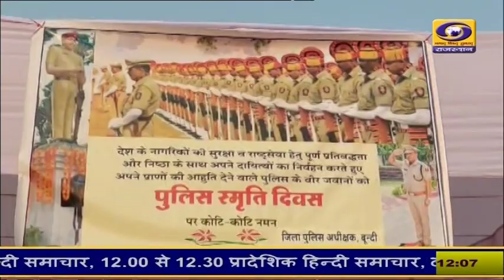Bundi के पुलिस परेड ग्राउण्ड में पुलिस शहीद दिवस पर कार्यक्रम का हुआ आयोजन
पुलिस अधीक्षक राजेंद्र मीणा ने शहीदों को नमन करते हुए दी श्रद्धांजलि